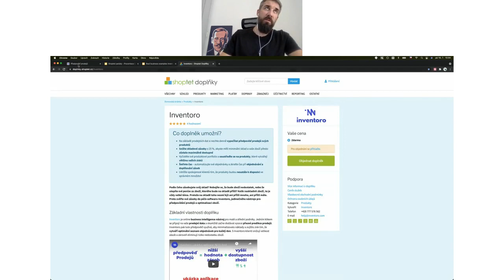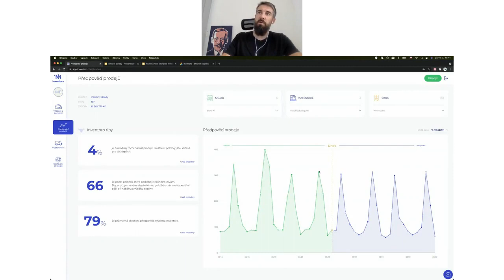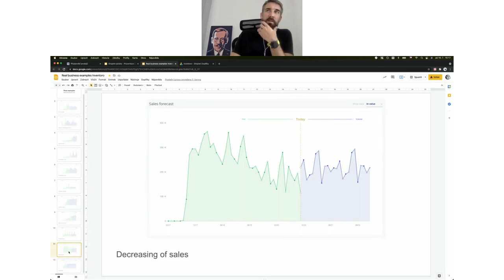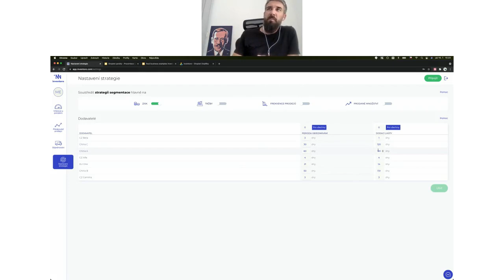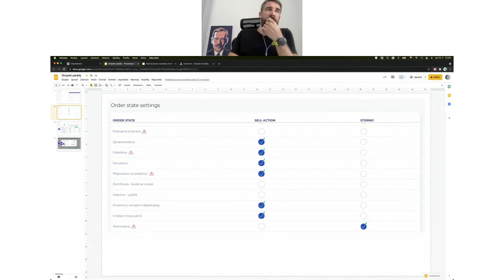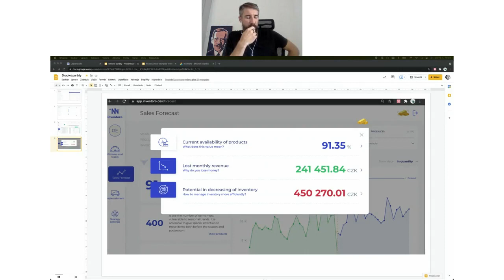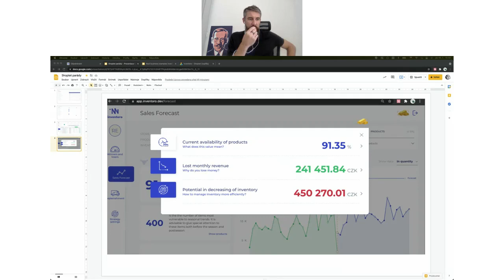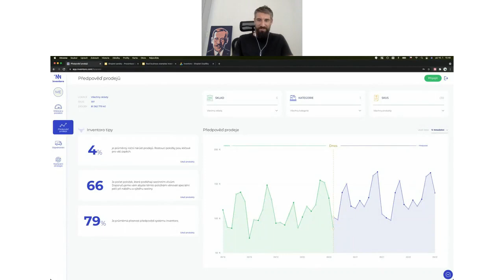Menší zásoby a větší zisky e-shopu?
Jak mít nižší zásoby a vydělat víc peněz?
Shoptet a Tomáš Formánek z Inventoro vás zvou na webinář

▼ Co vám webinář ukáže?
• Jak používat předpověď prodejů a proč je důležitá v řízení zásob
• Co znamená optimální zásoba a kdy a co máte nakoupit
• Jak zvýšit dostupnost položek a mít vyšší tržby
• Ukáže vám práci se segmentací produktů
• Reálné triky, které vám ušetří nebo umožní více vydělat

▼ Kdo vás webinářem provede?
Tomáš Formánek vystudoval Vysokou školu chemicko-technologickou v Praze a soustředí se na produktový vývoj, logistiku a marketing. Je CEO společnosti Inventoro, která se specializuje na komplexní optimalizaci skladových zásob u malých a středních firem. S cílem snížovat finance vázané ve zboží při udržení dostupnosti ziskového zboží.

▼ Chcete si doplněk Inventoro bezplatně vyzkoušet? Stačí si ho nainstalovat do svého Shoptetu ➜